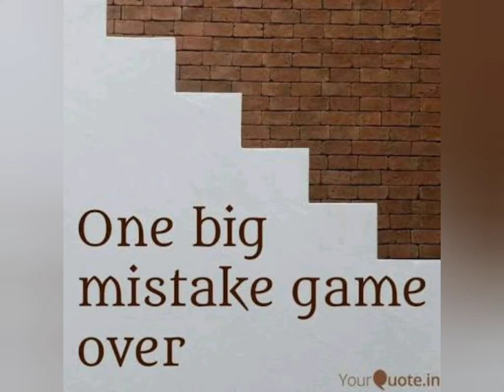|Mr.faisu banned in tictok account deleted why ? Watch the video till the end|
note - don't defined any community we love every community 🙏😊